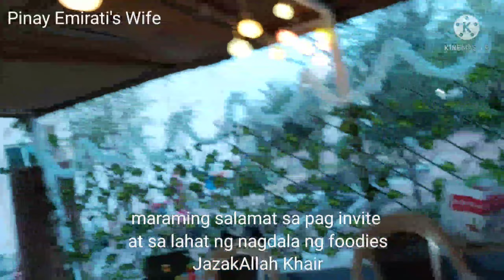Ramadan-Iftar with my friends JazakAllah Khair momshies